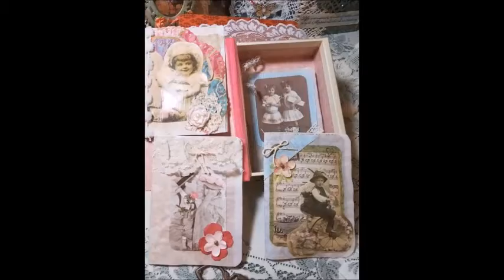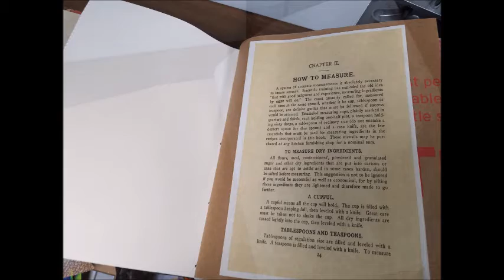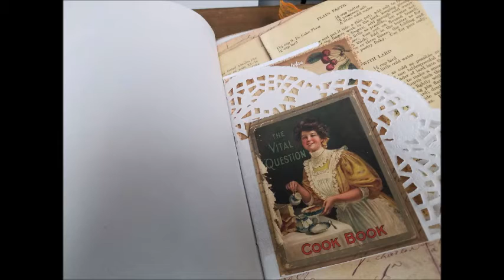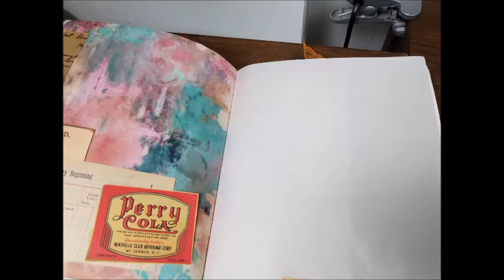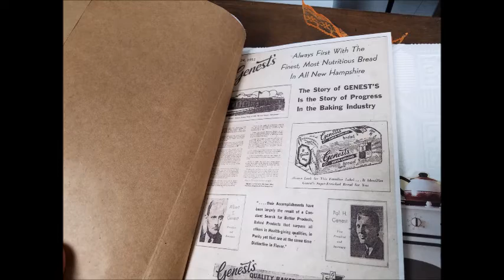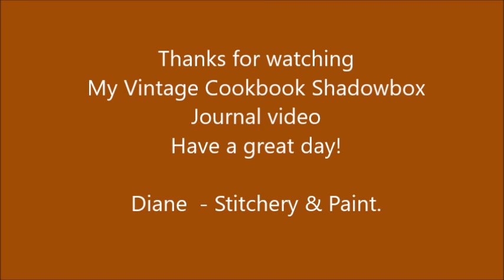Vintage Cookbook SOLD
This Shadowbox Vintage Cookbook/Journal is packed with over 250 pages front and back and includes pages made with old cookbooks, and brown grocery bags and many blank pages not shown in this video.  It includes lots of recipe cards to journal or use as a cookbook from the past and present.  Included is a bag of ephemera to use along the way.

You can purchase at